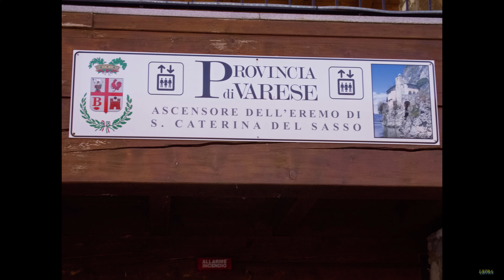"THE MONASTERY / HERMITAGE” - YI M1 / YI 4K + GIMBAL - DaVinci Resolve 16 - GRADED - 164 Mbps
ENGLISH:
Hermitage of "Santa Caterina del Sasso" (Italian: Eremo di Santa Caterina del Sasso) is a Roman Catholic monastery located in the municipality of Leggiuno, in the Province of Varese and the region of Lombardy, Italy. It is perched on a rocky ridge on the eastern shore of Lake Maggiore.
The monastery can be reached on foot by descending down a long winding stairway or by taking an elevator or by a number of ferry services or boats that dock at the pier.
The construction of the monastery dates from the 14th century, although the more recent frescos are from the 19th century. It consists of three buildings: the southern convent, the convent and the main church. In 1914 it was declared a national monument.

Italiano:
L'eremo di Santa Caterina del Sasso (per esteso eremo di Santa Caterina del Sasso Ballaro[1]) è un monastero sorto a strapiombo sulla sponda orientale del lago Maggiore, nel comune di Leggiuno (VA). Per maggiori informazioni, consultare il sito ufficiale o Wikipedia

Editing:
All clips were shot with the YI M1 mirror-less camera in 4K @30fps, primarily with the 12-40mm kit lens but some clips were also shot with the prime lens 42.5mm. Introduction clips (upto 01m:45s and a few other along the entire video) were instead shot entirely with the Xiaomi YI 4K (again at full 4K resolution) action camera in combination with its (wearable) 3-axis gimbal and the bit-rate firmware hack that pushes camera's native bit rate to 100Mb/s. This video also contains pictures/photos, edited in RAW through PowerDirector 10 Photo Editing platform (part of Cyberlink’s 365 suite of programs).

Editing and color grading carried out in DaVinci Resolve 16. Video rendered in 4K UHD 3840x2160 @24fps. Video file-size: 5.70GB. Average export bit rate: 164Mbps.

Gears:
YI M1 20MP MFT mirror-less camera 4K
12-40mm F3.5-5.6 zoom lens
42.5mm F1.8 prime lens
UV+CPL+ND4/ND8 filters
TARION optical view-finder 2.5x 3“

Xiaomi YI 4K action camera
3-axis gimbal
UV+CPL ad-hoc filters

ADAPT— remix, transform, and build upon the material for any purpose, even commercial!
ATTRIBUTION — You must give appropriate credit (name of the artist)

Thank you very much to everyone for watching and comment! I hope you enjoy this video, as much as I enjoyed making it.